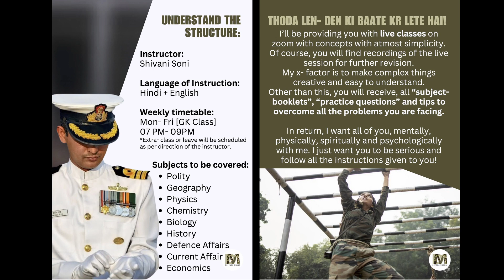*CLARIFICATION* from my side | RAFTAAR BATCH: CDS 1 2024 Preparation | Shivani Soni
RAFTAAR BATCH: CDS 1 2024 is not with English and GK.

Join RAFTAAR BATCH for structured- CDS 1 2024 Preparation on zoom classes [Join through Defence Mania App]

For Tags (Please ignore)
CDS 1 2024 Study Plan
CDS 1 2024 Studt Timetable
CDS 1 2023 result
CDS 1 2023 cut- off
CDS 1 2024 Preparation Strategy
CDS 1 2024 eligibility
Shivani Soni
Defence Mania